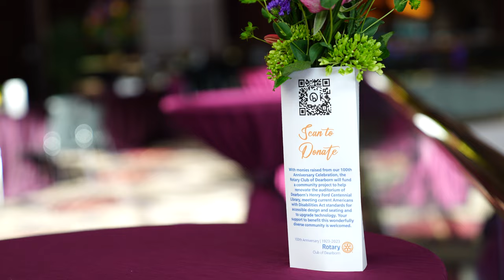Rotary Club of Dearborn 100th Anniversary Gala Highlights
On March 18, 2023, the Rotary Club of Dearborn held a gala celebrating 100 years of “Service Above Self,” locally and internationally, and to raise funds in partnership with the City of Dearborn, to help renovate the Henry Ford Centennial Library auditorium -- meeting current ADA standards for accessible design and seating and to upgrade technology. Guests to the strolling dinner were treated to music by the Henry Ford College Big Band, under the direction of Kevin Dewey, and followed by a concert with THE TEMPTATIONS REVIEW featuring the legacy of Dennis Edwards™, and opened by Detroit’s Queen of the Blues, Thornetta Davis.

Thank you for joining us in celebration of 100 years of service in the Dearborn community!  The Temptations Review featuring the legacy of Dennis Edwards, Thornetta Davis and the HFC Big Band with HFC Vocalists provided the soundtrack for a perfect evening! We are still raising funds towards the library project.

View all of the pictures from the event here. Image Gallery
Event Photographic Services Provided By
Lance Rosol,
Pixel Perfect Photography, LLC
Greetings from the Presiden